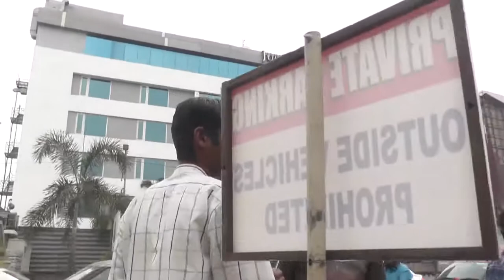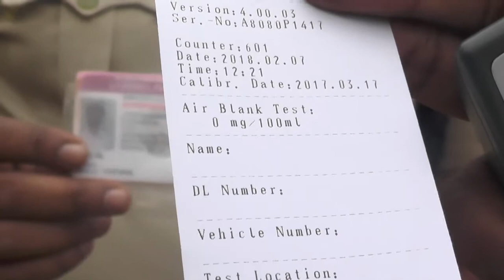CYBERABAD TRAFFICPOLICE DRUNK ND DRIVE TEST AT MADHAPUR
CYBERABAD TRAFFIC POLICE CONDUCTS DRUNK ND DRIVE TEST AT MADHAPUR